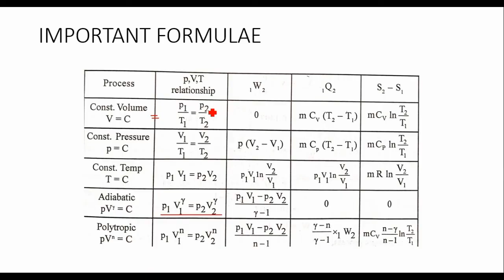KTU | BASIC MECHANICAL ENGINEERING | BME | MODULE 1 | PART 15 | PROBLEMS ON OTTO CYCLE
BASIC MECHANICAL ENGINEERING | BME | MODULE 1 | PART 15 | PROBLEMS ON OTTO CYCLE